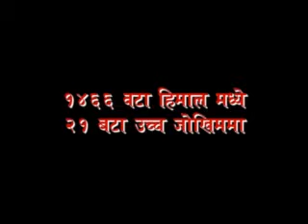Off The Beat - 17.11.'16